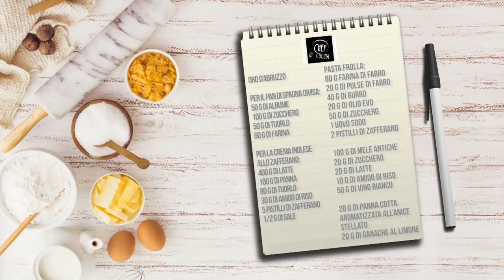Chef in Cucina - Oro d'Abruzzo (Pasticceria)